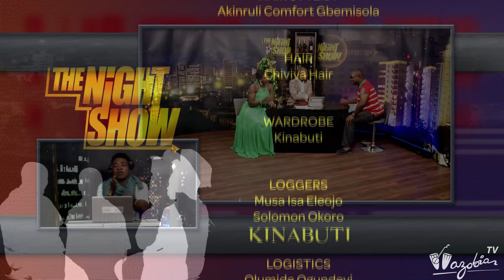THE NIGHT SHOW - 9th January 2015 (Segment 4) | Wazobia TV